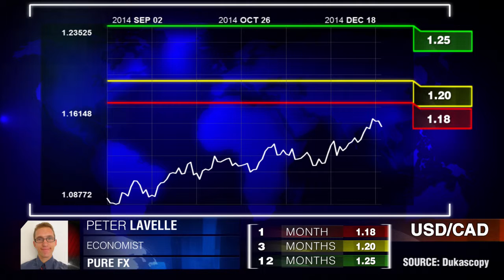¿Burbuja en Canadá?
¿Cuáles son las perspectivas para el par dólar estadounidense/dólar canadiense? Peter Lavelle, de  Pure FX